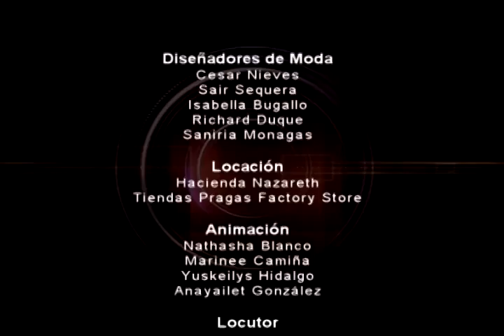III Programa D' Gala Videodegala.net TE REGALA una sesion de fotos 2012